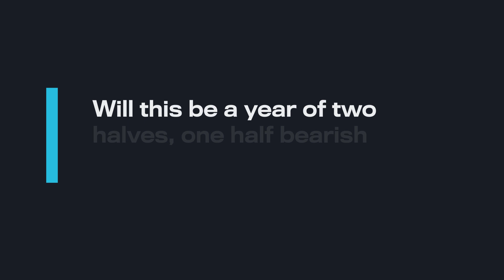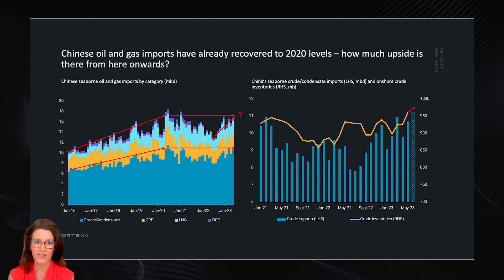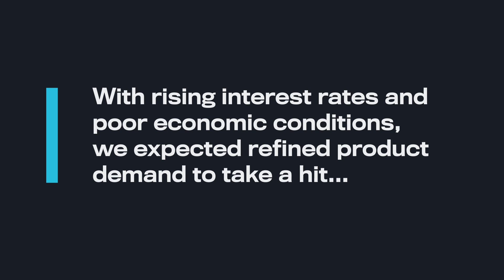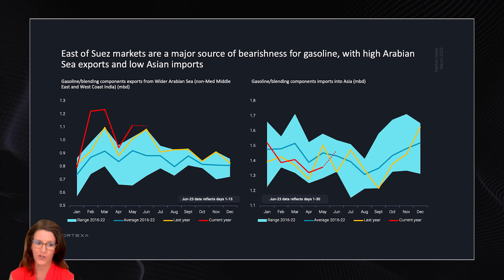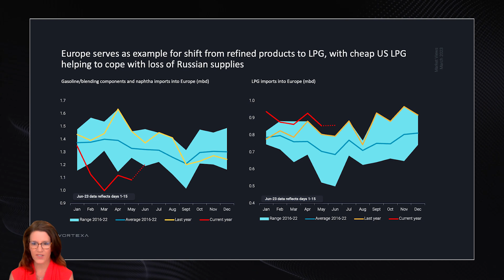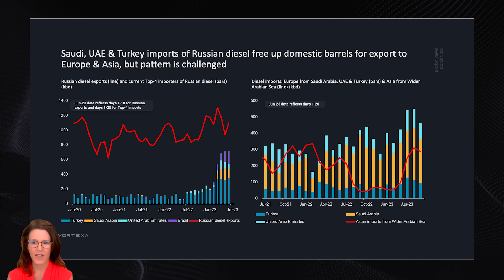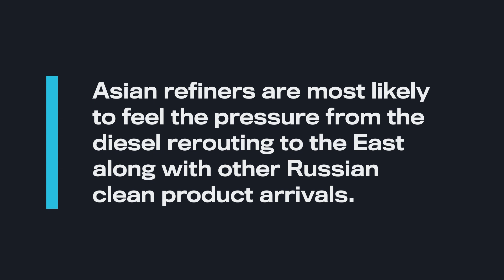US Energy Insights with Pamela Munger: July 2023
Hosted by Senior Market Analyst Pamela Munger, US Energy Insights gives you an expert insight into the latest trends and market conditions within US energy - along with actionable insights powered by Vortexa’s best in class tracking analytics.

Pamela Munger is a Senior Market Analyst with over 20 years of industry experience, and as one of the Vortexa ‘First 5’, has played an integral role in scaling analysis activities within the organization since the very beginning.

A native Texan, she started her career at ConocoPhilips, working in Houston, Venezuela and finally London, which she now calls home. When not presenting US Energy Insights, Pamela works with the Vortexa analysis team to deliver market critical reports and client insights, and loves the challenge of translating an entire world of cargo movements into actionable data and analytics.

Pamela is also passionate about championing diversity in the industry and hosted a recent ‘Women in Energy’ panel discussion with industry leaders.

Pamela is also on Twitter: @Pamelaenergy